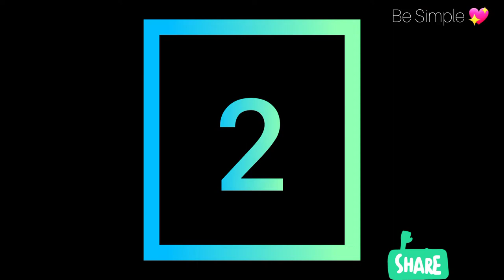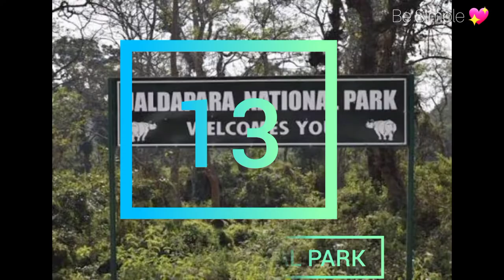Top 16 Tourist Places in West Bengal || পশ্চিমবঙ্গের 16টি জনপ্রিয় ভ্রমণ স্থান || West Bengal Tourism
Hello everyone ||Thanks for visiting my channel
make different types of videos on this channel.
if it's new.
get a notification as soon as the video is uploaded

tourist places in north bengal
tourist places in west bengal for 2 days
weekend tourist places in west bengal
bengal tourist places
west bengal tourism
belur math